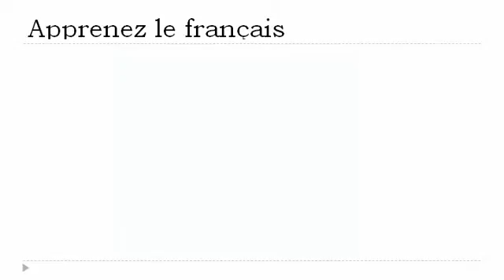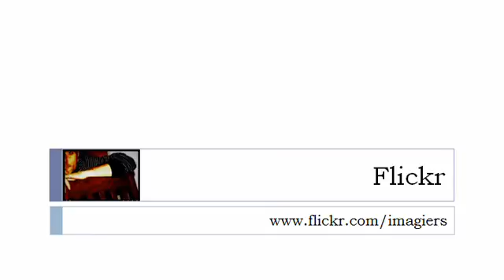프랑스어 수업 = 현재 시제 에 = 던져 =동사